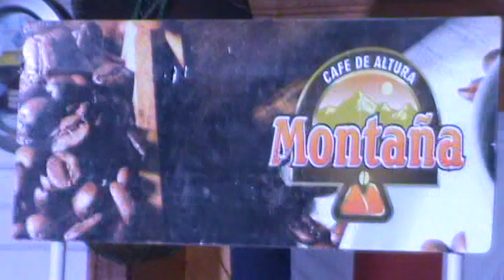Sin Complejos Viernes los esperamos canal 7 y 33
Recuerda Jose Gmo Ortiz facebook te informa de sus paginas aumenta tu publicidad con el del programa llamame 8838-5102